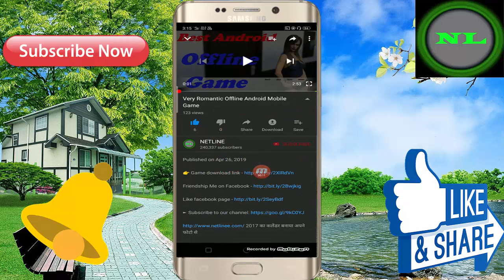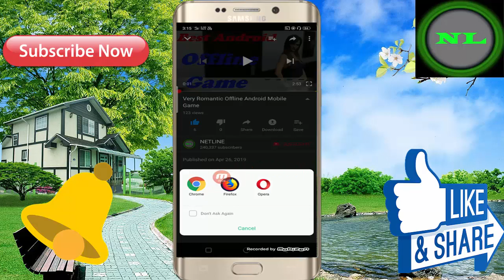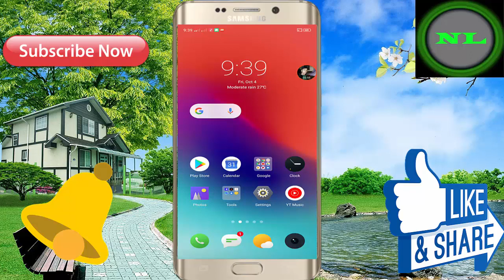Best Android Mobile 3D Offline Game ! Girls And Boy - Play This Game